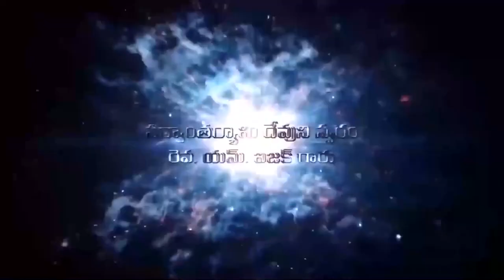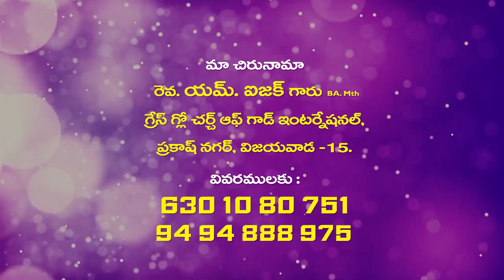Isaac Garu 26 11 22||అంశం:మహోన్నతుని చాటున